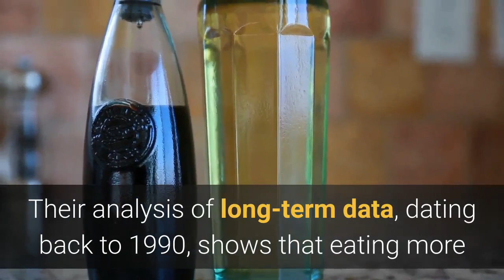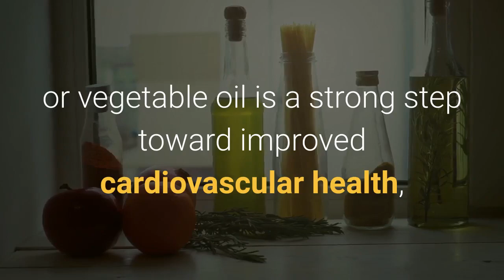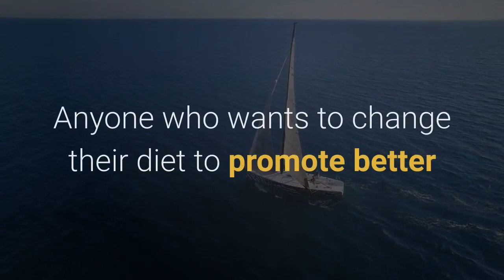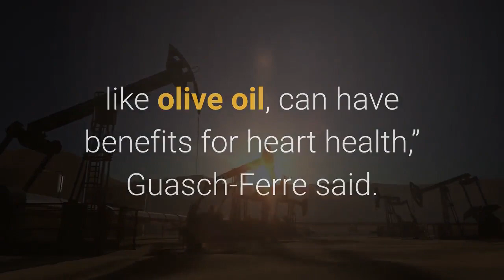Features of olive oil that we do not know about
healthy law beautiful law